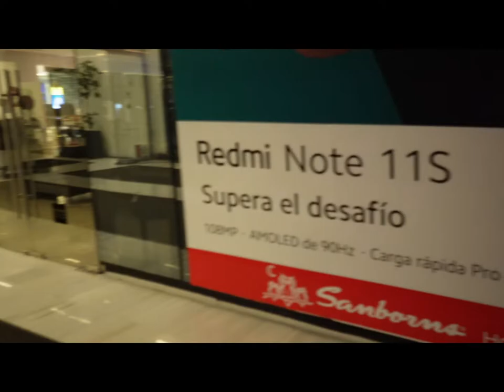Daily vlog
촬영 및 편집 : s21 5g
Tech

내 비디오에서 나는 내가 가장 좋아하는 브랜드 중 하나이기 때문에 항상 삼성과 함께 매일 매일 이야기하기로 결정했으며, 이런 식으로 추종자들은 장치의 용량을 알 수 있습니다.